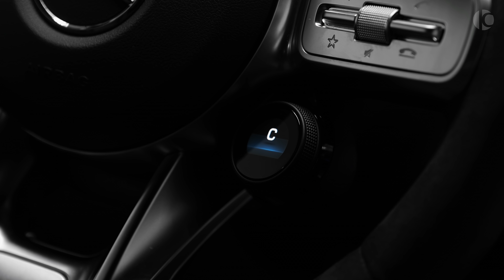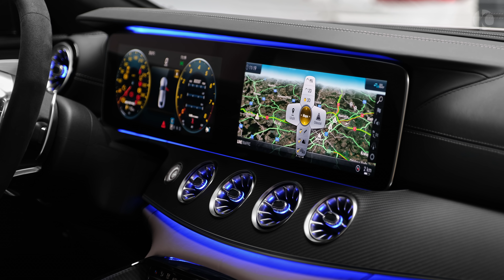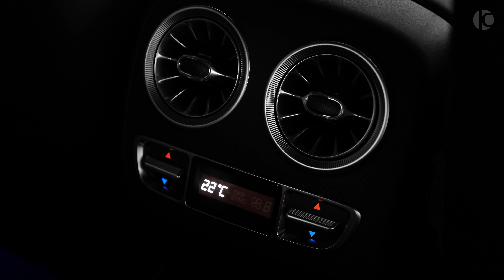2020 Mercedes-AMG GT 63 S - Sound, Interior and Exterior Details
Mercedes-AMG GT 63 S (2020) - Interior, Exterior and Exhaust sound

0-100 (km/h): 3.2 s
Top Speed: 315 km/h
Price (Net): €142.000

1. Epical Rock Trailer by Anuch
2. Envato Elements